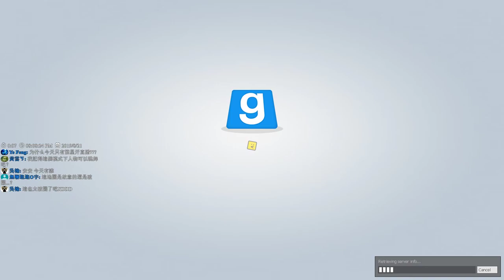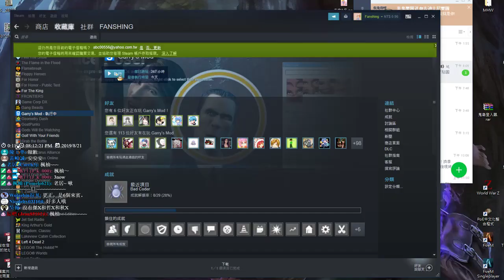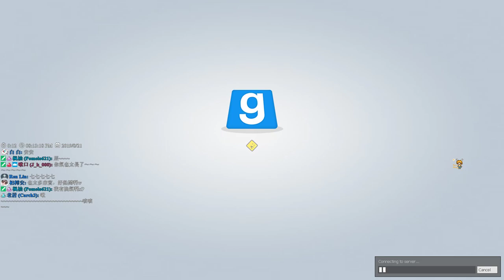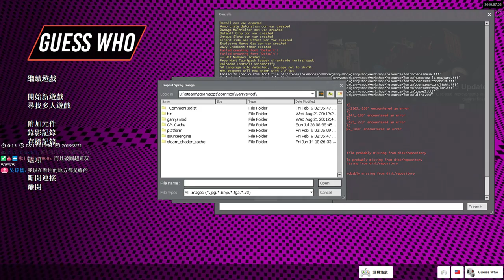【繁星】Garry's Mod 週三阿咪狗 2019 8 21【1】